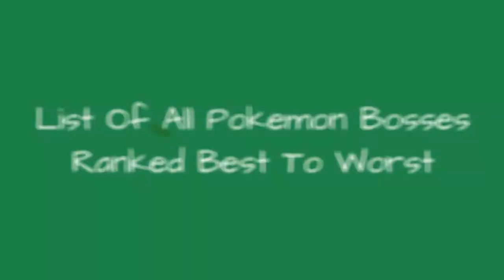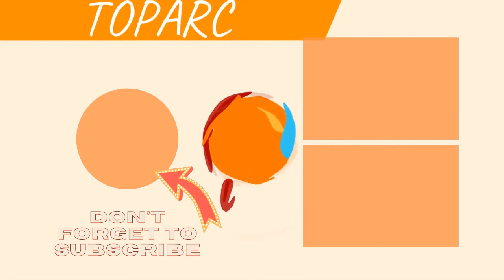List Of All Pokemon Bosses Ranked Best To Worst 💟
If you had to choose one, who would you say is your favorite boss from Pokemon? There are definitely a lot of great boss battles in Pokemon, so for this list we're going to rank every Pokemon boss from best to worst.What exactly makes for a good boss battle? You can rate these Pokemon bosses in terms of challenge-level, creativity, and overall fun. Maybe you just think they look cool, or have unique abilities that you've never seen before. Whatever the reason, vote up your favorite boss battles from Pokemon, including mini-bosses when applicable.Photo: Fandom...more
0:00 - Intro
0:00:08 - Archer
0:00:18 - Lysandre
0:00:27 - Maxie
0:00:36 - Archie
0:00:45 - Giovanni
0:00:55 - Guzma
0:01:05 - Ghetsis
0:01:12 - Cyrus